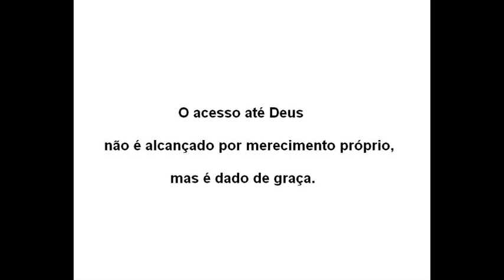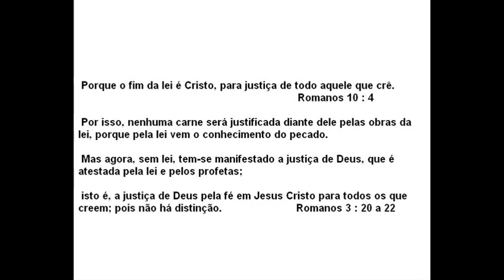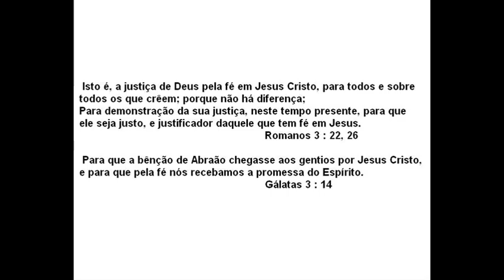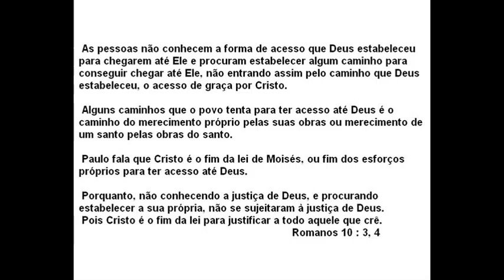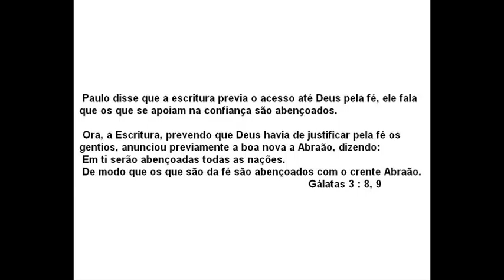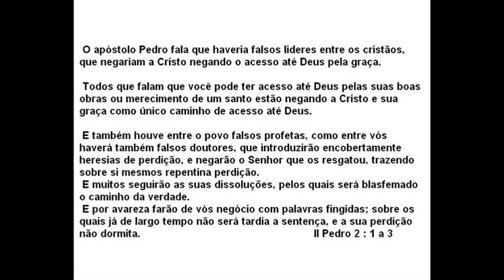Acesso até Deus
Estudo bíblico sobre o que o apóstolo Paulo fala sobre como podemos ter acesso até Deus para sermos ouvidos e termos toda comunhão com ele.

Ele fala que esse acesso não é conseguido por nenhuma obra nossa, nem por nada que venha de nós, nem nada que nós façamos, mas é dado de graça para a pessoa que reconhece que tem todo acesso graças a Jesus ter pago as suas dividas na cruz.